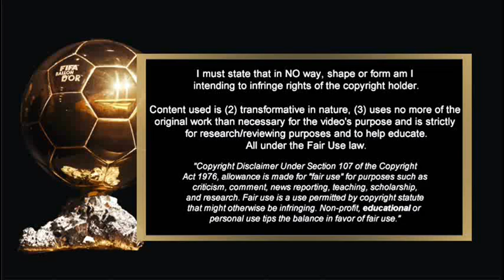BALLON D'OR 2021 - KEVIN DE BRUYNE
BALLON D'OR 2021 NOMINNE - KEVIN DE BRUYNE

KEVIN DE BRUYNE is The Captain of Belgian and Manchester City. He is one of the best football player in this century. He have wonderful skills like hi-accuracy passing, ball possesion, playmaker, ball control, vision, shot power, shot accuracy, leading etc.
Now, Kevin De Bruyne be one of 30 nominees of Ballon d'Or 2021.

In his performance now, DOES HE DESERVE TO WIN THE BALLON D"OR 2021???